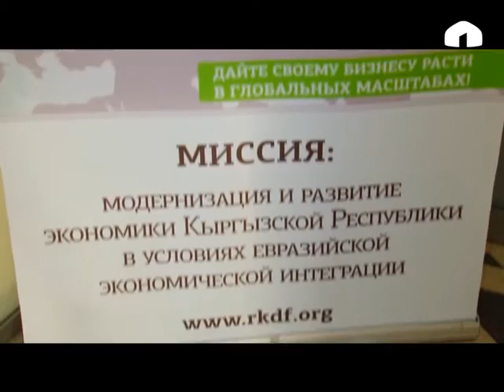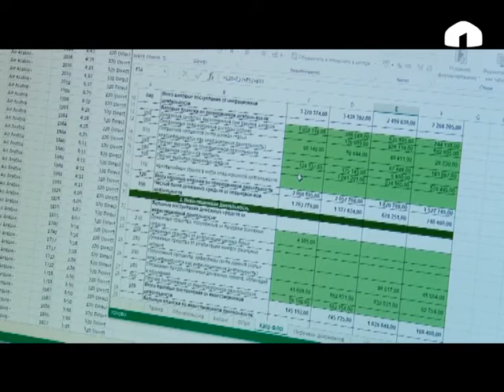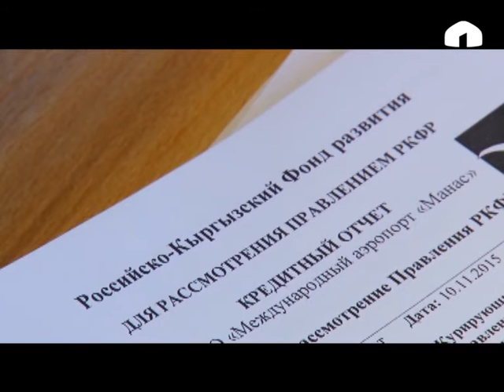"2016-год истории и культуры": Кыргызстан должен быть раем для бизнеса